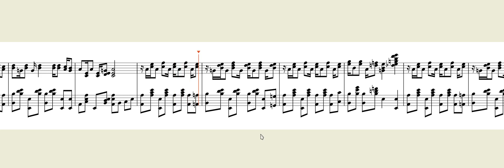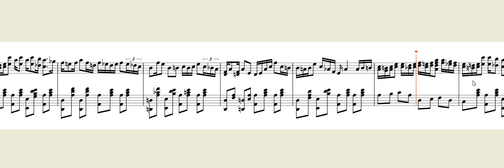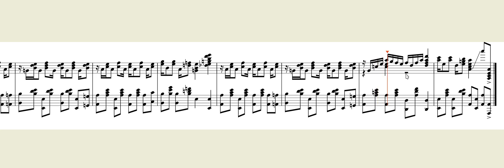Soda Can Rag - Joshua Sobel - 2015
A semi-modernistic rag in Ab minor. It's a little tricky to play, but can be quite fun for experienced hands, adding a few flourishes here and there for touch ;-)

If you have any suggestions, let me know! This is my first rag that's actually worth looking at, so I'm sort of a noob. Advice is helpful. Thx :-)